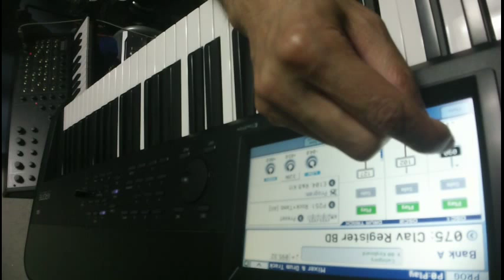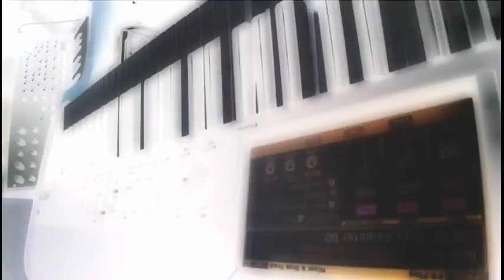KORG MS-20 mini Demo 03 : Play with KROME's preset Arpeggiator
This MS-20 mini sequence play is controlled by MIDI connected KROME's preset arpeggiator ( left hand ), then override it by right hand keyboard play.